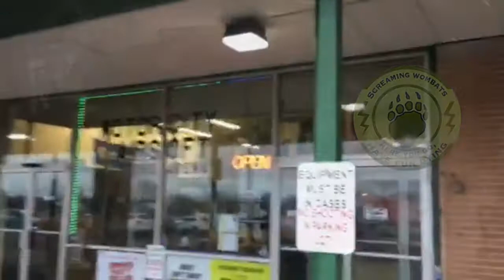Wombats at Motor City 4/14/18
Luke and Damian (2/9) of the Screaming Wombats at Motor City Airsoft...
Loadouts:
G&G Arp9
G&G Raider
KWA MKI 1911
KJW 1911 Hi-Capa
HFC Savage Bull Revolver